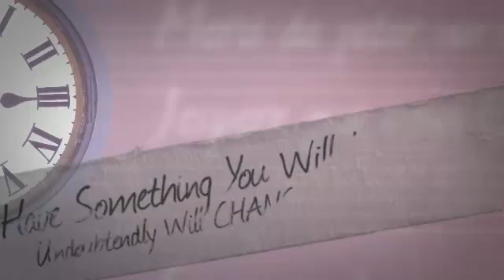A Look At Natural Cures For Type 1 Diabetes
◄◄ THE ONLY NATURAL TREATMENT FOR DIABETES THAT REALLY WORKS!!! A Look At Natural Cures For Type 1 Diabetes

Are there natural cures for type 1 diabetes? Many people seem to think so, judging by the number of products and books for sale. The fact is that there are herbs, botanicals, minerals and common vitamins that help the body naturally control blood sugar levels. Whether or not these products should be advertised as natural cures for type 1 diabetes is the subject of some debate.

Opponents of natural cures for type 1 diabetes and other diseases believe that manufacturers and authors target people suffering from chronic diseases, offering hope where there is none and sometimes causing the delay of conventional or proven treatments. Some proponents claim that the federal government, pharmaceutical companies and even the American Medical Association suppress information about natural remedies. Then, there are people like me.

As a compassionate health care professional, I was constantly overwhelmed by the suffering that I saw on a daily basis. As a patient, I was frustrated with the "there's a pill for everything" approach. As a writer, I am committed to providing accurate understandable information, without the hype. Nothing written here is meant to take the place of your doctor's advice. You should never discontinue a prescribed treatment, without first consulting your doctor.

That being said, it is possible and wise to take responsibility for you own health and well being. The problems that plague the medical community have much to do with the search for quick fixes and instant cures. It takes time to heal your body, sometimes, depending on the condition, a lot of time. It also takes effort.

Doctors typically suggest weight loss, healthy diet and physical activity, but when a person is plagued with fatigue and feels depressed, they may not be able to follow those suggestions. The factor that is most commonly overlooked is nutrition.

Guidelines for "adequate" nutrition are commonly quoted and major health organizations feel that "malnutrition" is rare in developed countries. Excellent nutrition, on the other hand, seems to prevent chronic diseases and definitely provides the energy that people need to make the effort to change their lifestyles. There are many documented cases concerning people who have lived years beyond their medical doctor's expectations by using alternative treatment plans, changing their lifestyles and increasing intake of specific nutrients, depending on the condition from which they suffered.

There are specific nutrients that should be present in products advertised as natural cures for type 1 diabetes, but they are not always included. Read the label carefully. There are also specific herbal extracts and other supplements that, according to scientific studies, help control blood sugar levels and prevent complications that can accompany diabetes. Follow the manufacturer's instructions and if you are taking prescription medications, check with your pharmacist or the supplement manufacturer concerning possible interactions.

Ingredients to look for include:

Chromium Nicotinate
Chromium is an element required by the human body to metabolize glucose. There has been some concern about possible health risks associated with the dietary supplement chromium picolinate. Current information indicates that chromium nicotinate is a safer form.

Biotin
Also known as vitamin B-7, scientists believe that biotin may be involved in the production and release of insulin. Most studies have involved people with type 2 diabetes, who often have low levels of biotin. Studies suggest that this vitamin may improve blood sugar control.

Inositol
A component of rice bran, the human body uses inositol to create molecules that transmit signals among the cells. Of most importance in diabetes is the role of inositol in helping the cells to identify insulin and use blood glucose for energy.

This supplement plays many roles in the human body. Alpha Lipoic Acid is suggested in diabetes because laboratory studies have shown that it increases cellular uptake of blood sugar.

Many plants and herbs have been used throughout history in countries where they grow wild for the treatment of diabetes. Modern day research supports the use of all of the following: banaba extract, bitter melon extract, black cumin extract, green tea extract, gymnema sylvestre extract and milk thistle extract.